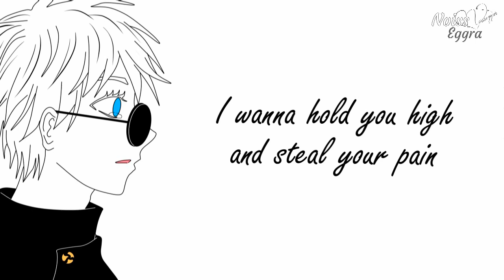Broken_Gojo X Geto (Satoru X Suguru) Jujutsu Kaisen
When you love this pair so much that every song remind you of them :")
♪ ♬ Jujutsu Kaisen Manga by Gege Akutami
♪ ♬ Song : Broken by Seether ft Amy Lee
Kunjungi juga sosmed author ya...